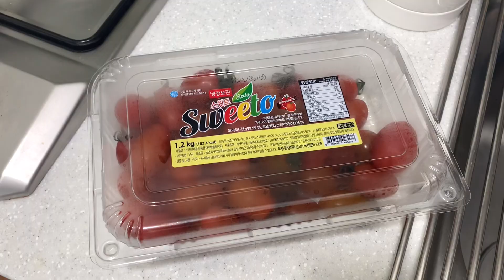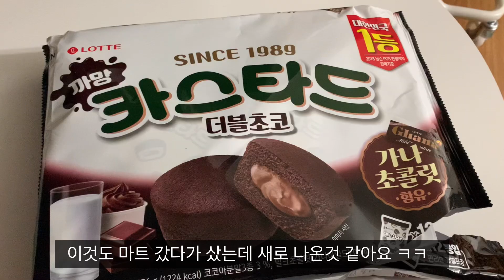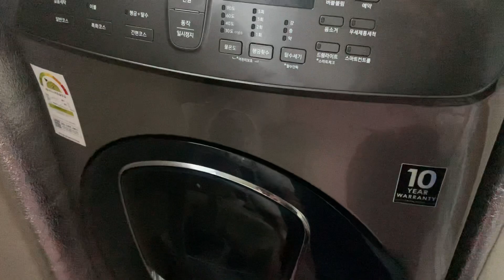[20대초보엄마의VLOG] 세번째브이로그/VLOG/20대엄마/소띠아기